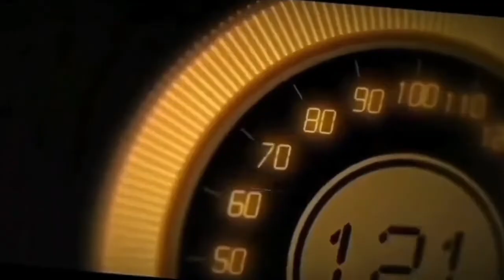Suzuki Ertiga Ganti Per Loweringkit Hsr Pakai Velg Celong Hsr wheel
- Gratis Balancing
- Gratis Nitrogen
- Gratis Pasang

PEMBAYARAN BISA MENGGUNAKAN :
Uang Cash
Transfer